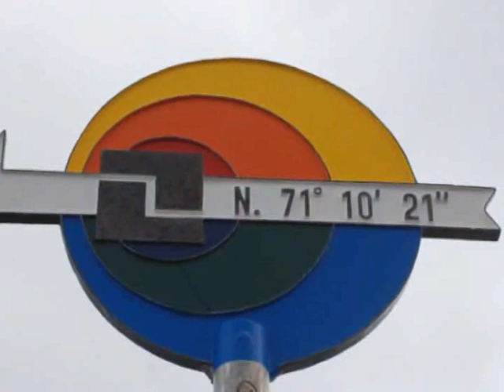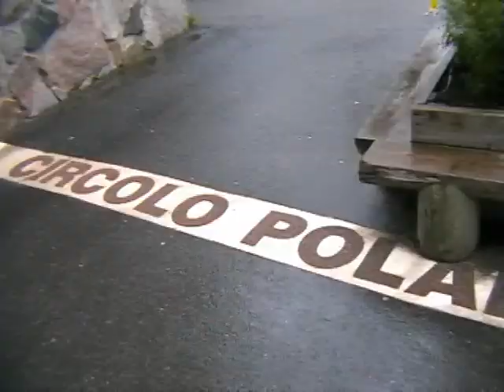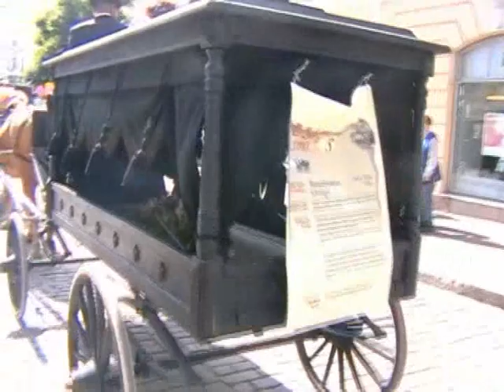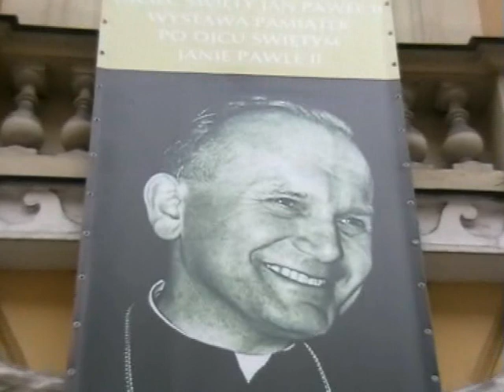IL MIO VIAGGIO A CAPONORD - AGOSTO 2009 - GIRATO E MONTATO DA ME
Una mano guida, l'altra filma, e così per 12.000 km in 22 giorni ecco il mio film, dedicato già a tutti gli indimenticabili compagni di viaggio che hanno il dvd e a tutti coloro che gradiranno in tv, pc, smartphone.
Mettetevi comodi sul divano per caffe dopopranzo o birretta dopocena.

Buona visione, solo 16 minuti di emozione.